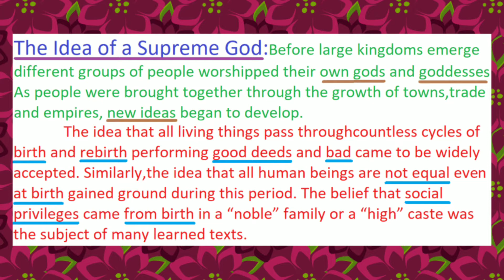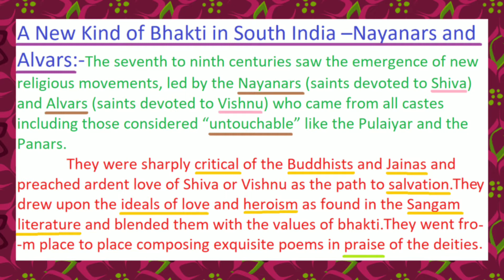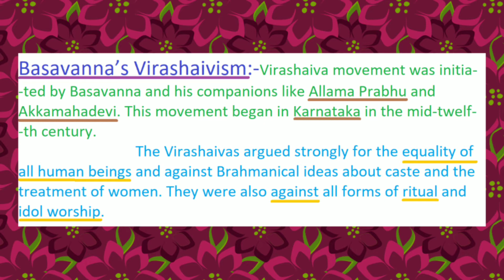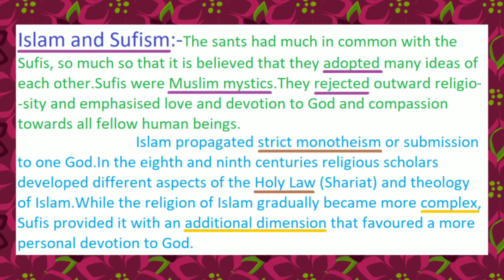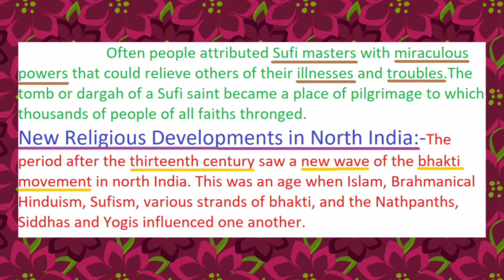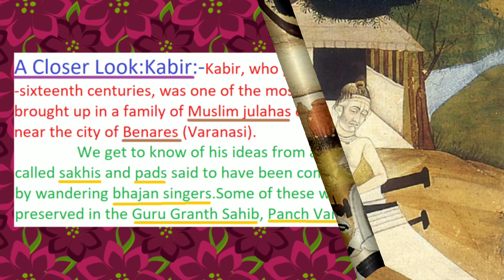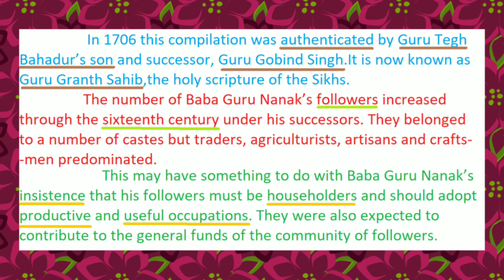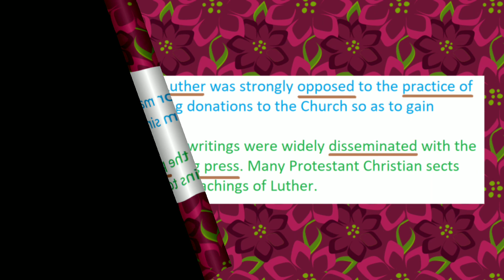NCERT Class 7 History Chapter 8 | Devotional Paths To The Divine || Apna ncert learner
About this video:-
                    This video explains NCERT Class 6 History Chapter 8 | Devotional Paths To The Divine
                     It contain short notes and important points to remember for the exams.
About Apna ncert learner:-
                    The main aim of this channel is to make learning NCERT easy and interesting so that any one can learn and give their respective exams with a lot of success. NCERT is very very important for making base for the further knowledge. Nothing can replace the importance of NCERT